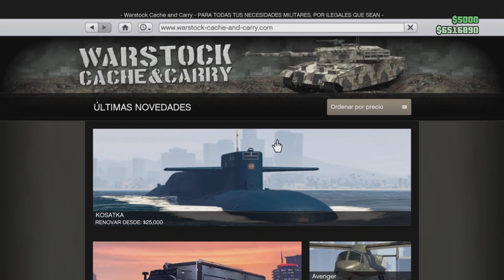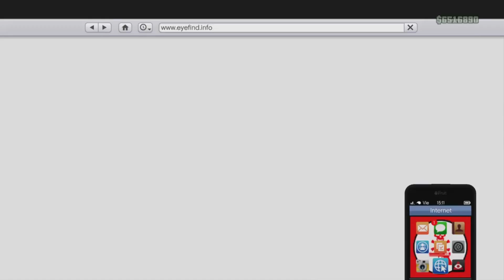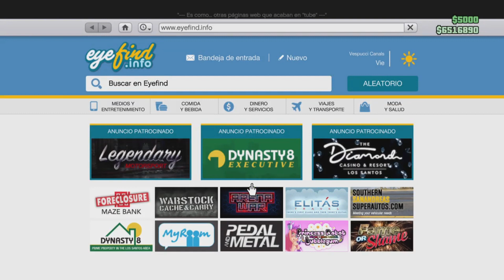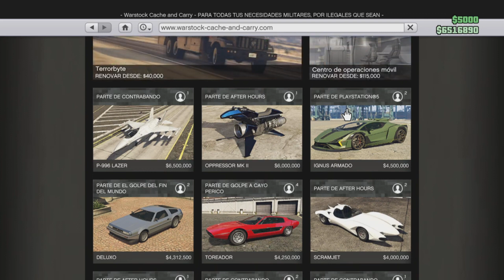VALE LA PENA LA OPPRESOR MK2 EN 2023 O NO?? GTA V ONLINE